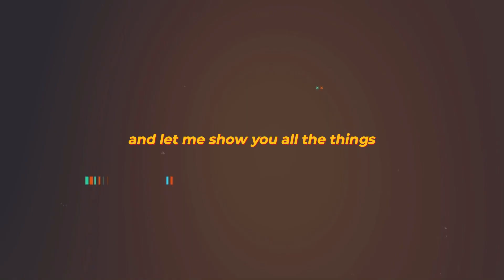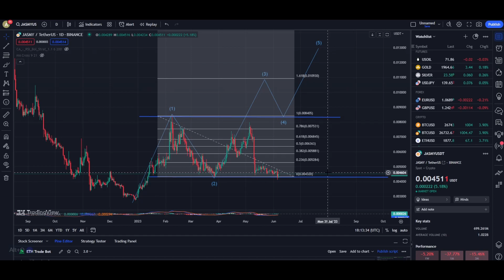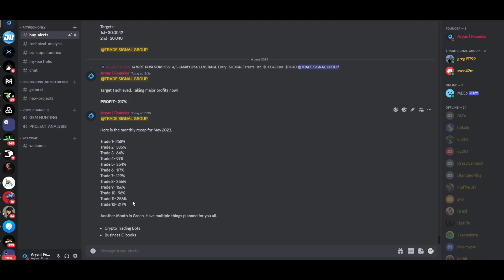DO NOT SLEEP ON JASMY! JASMY WILL BE MASSIVE!! (REVERSAL COMING)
2022,crypto live stream,crypto live trading,crypto trading live,live crypto
trading,10x crypto